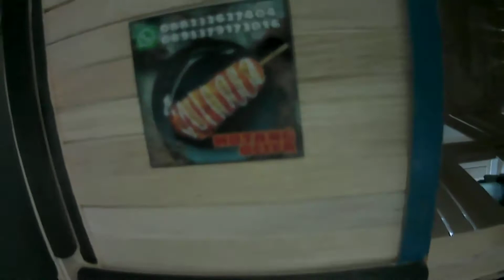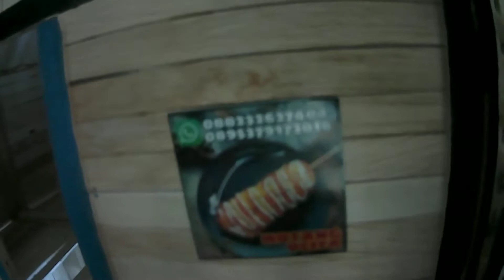FEEDING ORNAMENTAL FISH | BABY OCITA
Thank you for stopping by on this Chanel.

Bcare X5
Kinemaster
Picsart